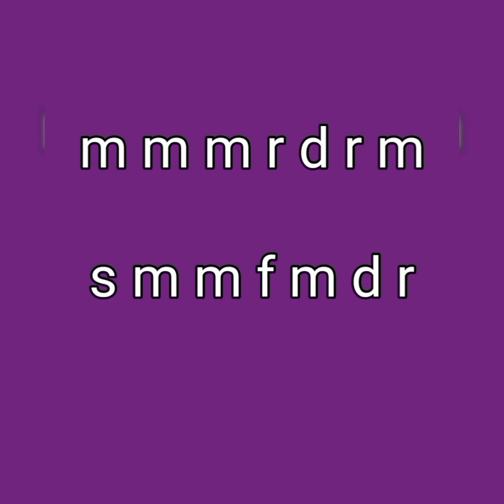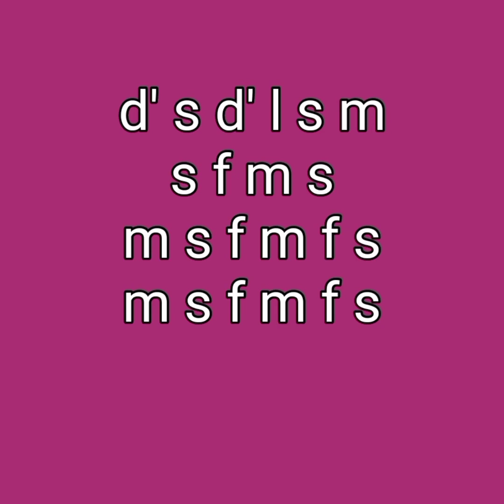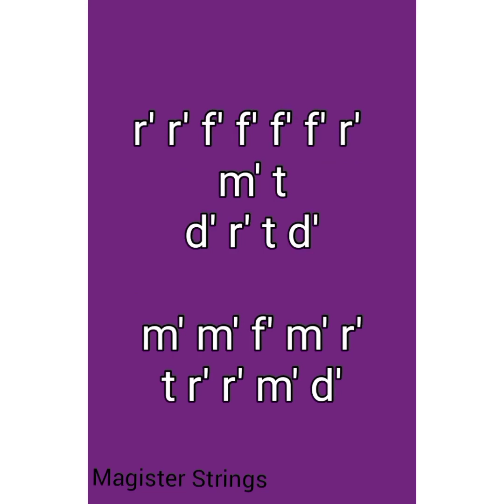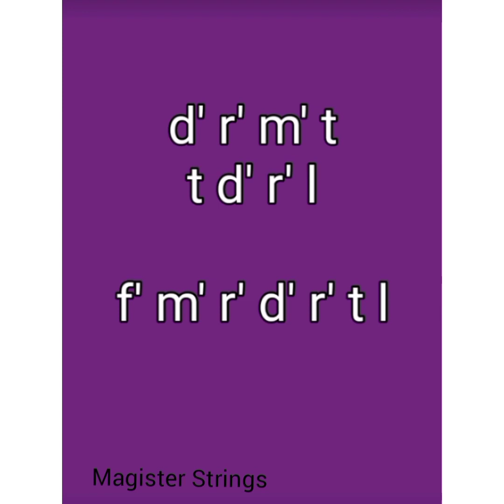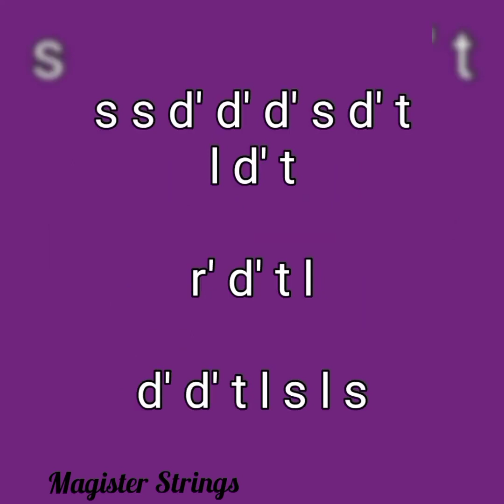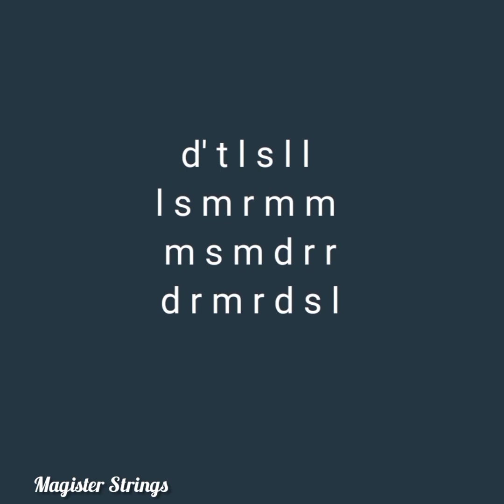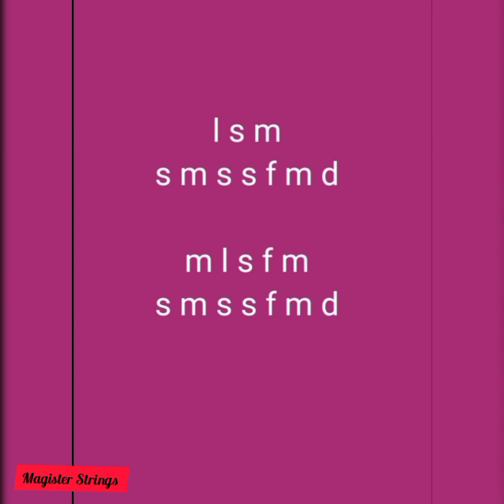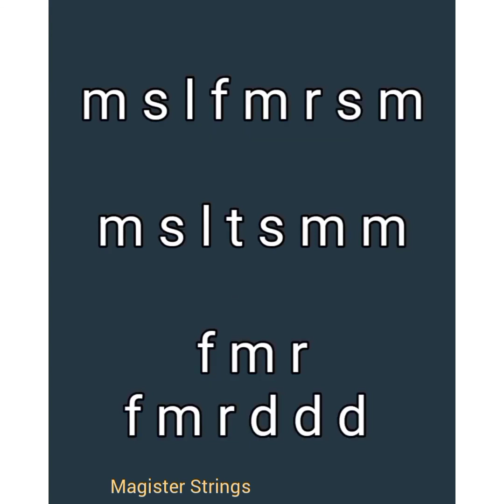Solfa Notation of Popular Gospel Songs